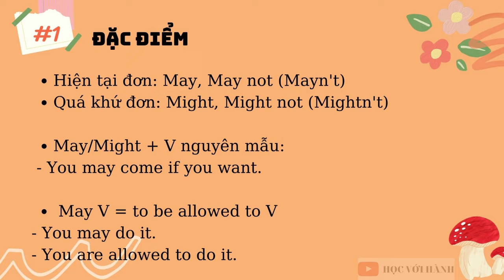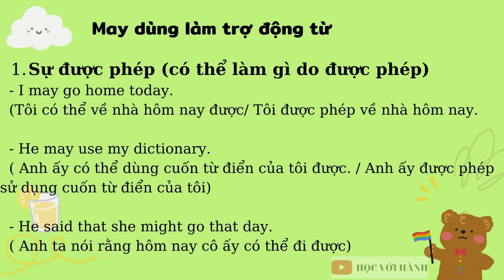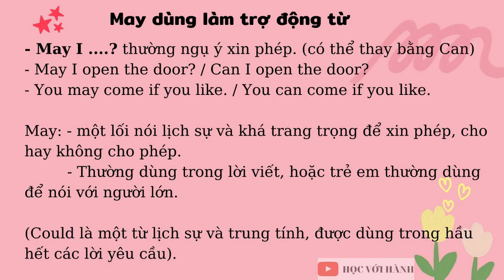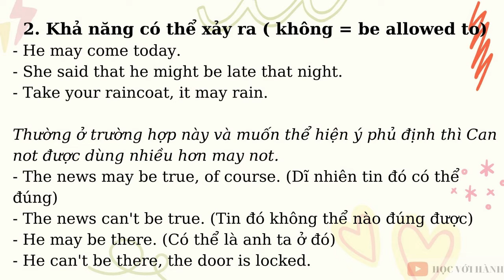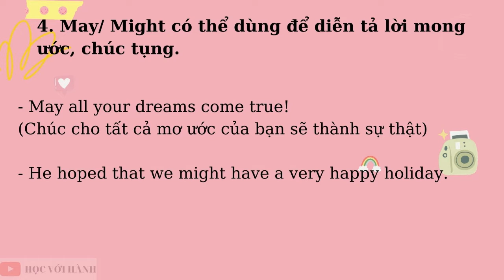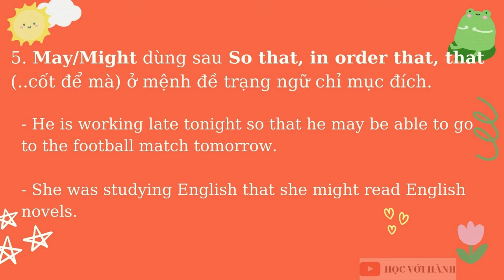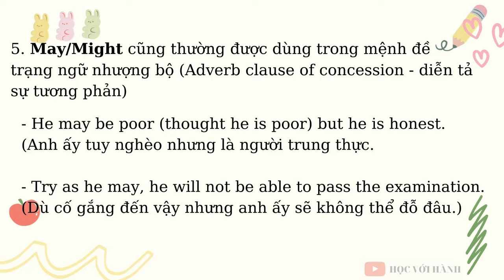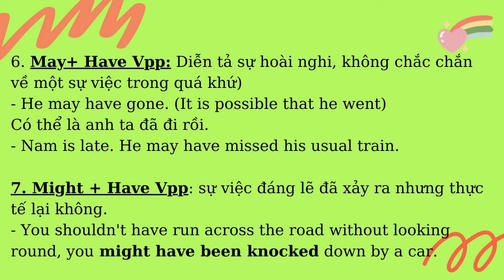Động từ khiếm khuyết MAY - 7 cách dùng của May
- Link sách bài tập trắc nghiệm TEST YOUR ENGLISH từ trình độ cơ bản đến nâng cao (tương đương A1 đến C1, TOEIC 150 đến 800):

- Giải thích sách TEST YOUR ENGLISH, giải đề Công Chức, Đề 9 lên 10 xem tại kênh Giải Đề Tiếng Anh: